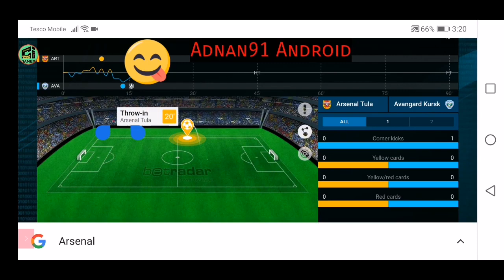Arsenal Tula - Avangard Kursk Live